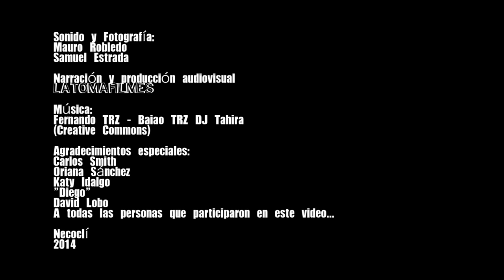Fútbol Playa Necoclí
Mujeres y hombres, con o sin reglas, se ven las caras en la cancha de arena, para pasar la tarde entorno a la amistad y al juego del balón. Para la Red Antioquia, Gobernación de Antioquia,  segundo especial  "Antioquia y la Pecosa".
Latomafilmes. Necoclí. 2014.